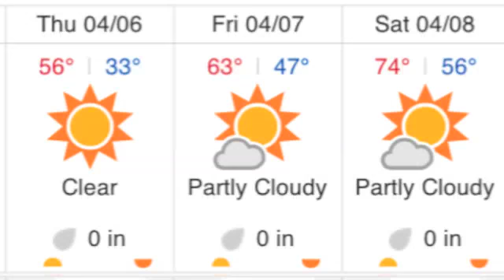Morning Announcements 04-06-17